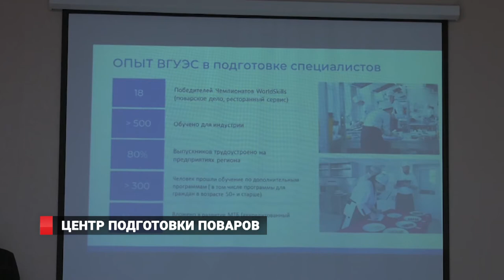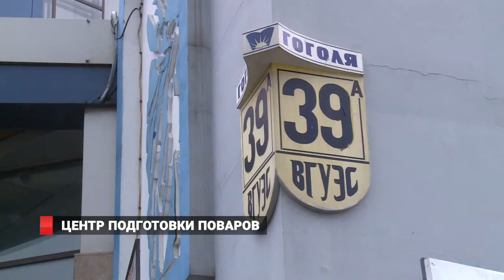Колледж ВГУЭС станет базой для подготовки поваров и официантов